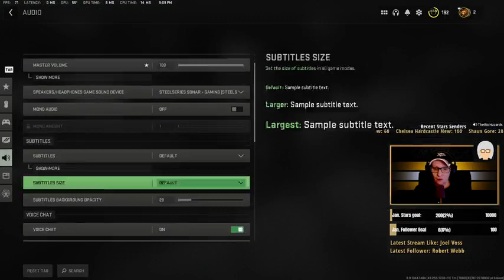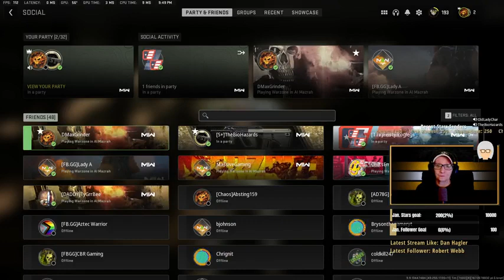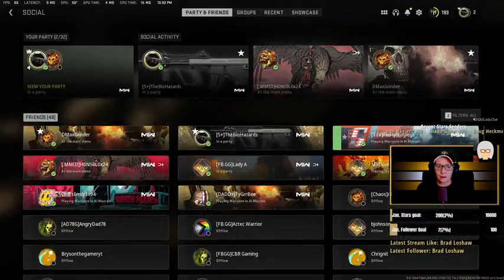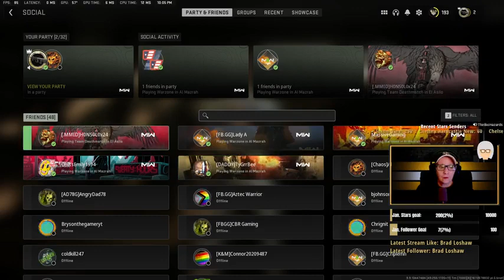LIVE🔴 | FORTINE | Let's do a few rounds, BRO'S EP37